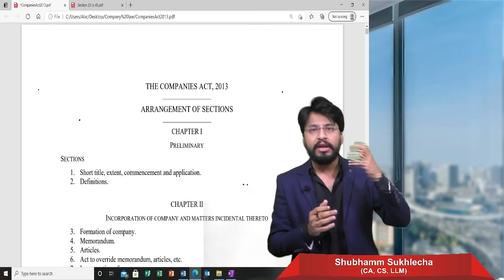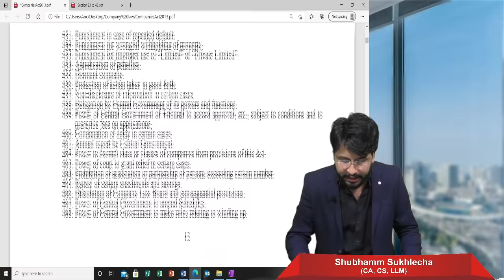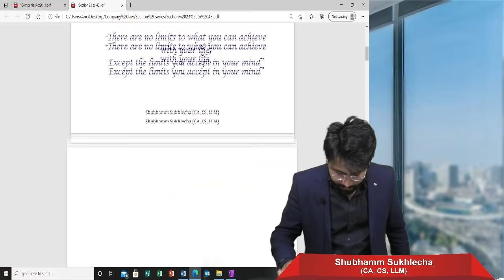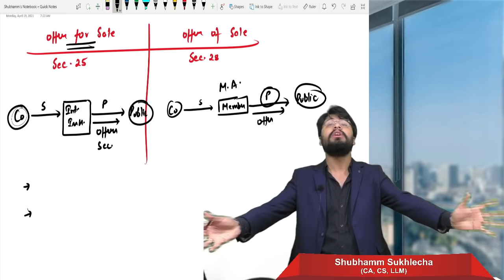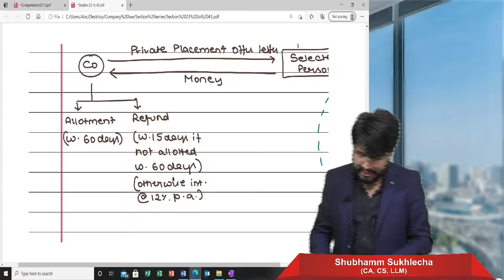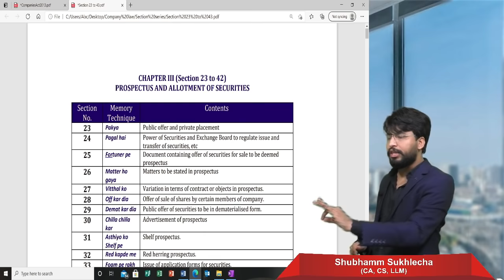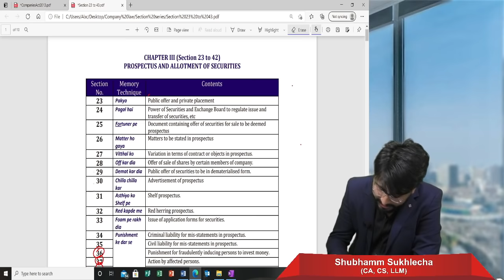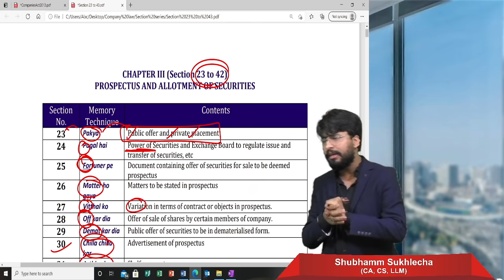Company Law || The Extra Edge || Session 1 || Section 23 to 42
1) Prof. Raj awate      2) CA CS Shubham sukhlecha       3)Prof. Saleem quraishee
4) CA mayur agarwal   5) CS Somya katariya                     6) CA Harshad Jaju
7) CA CS Nilamkumar bhandari              8) CMA CS Rohan nimbalkar